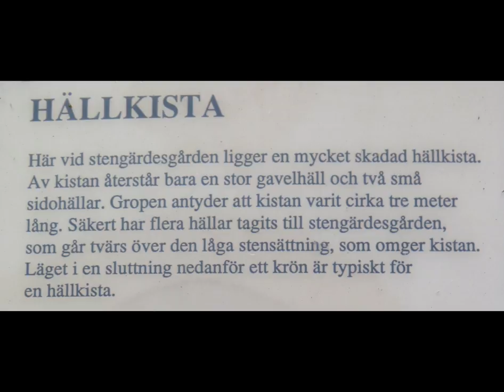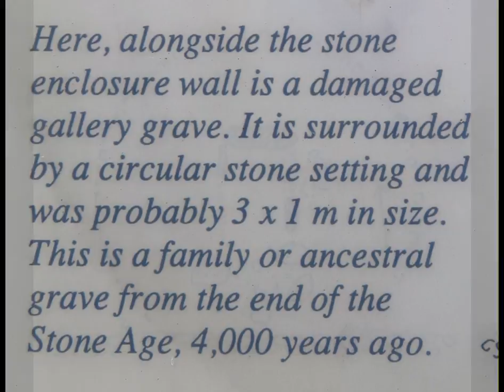Hällkista vid Gerrebacka i Göteborg 2014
Information in swedish and english:
En stenåldersgrav vid Fagerdalsvägen på Hisingen i Göteborg i mars 2014. Den har beteckningen Säve 135:1 och är 4000 år gammal. Mer information i videon. Karta
A Stone Age grave at Fagerdalsvägen on Hisingen in Gothenburg in March 2014. It is labeled Säve 135: 1 and is 4000 years old. More details in the video. Map